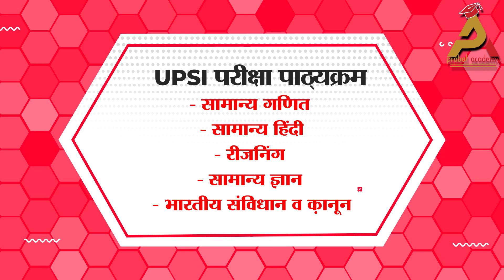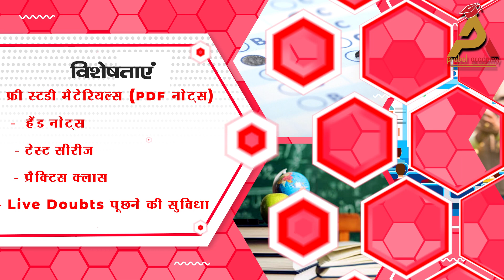कैसे करें UP दरोगा भर्ती परीक्षा की तैयारी | UPSI Online Class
प्रबल एकेडमी लाया है उत्तर प्रदेश दरोगा भर्ती परीक्षा UPSI के लिए एक ऑनलाइन टारगेट बैच।

उत्तर प्रदेश सरकार द्वारा आयोजित होने वाली इस परीक्षा के लिए प्रबल एकेडमी 100 दिनों का अपना एक टारगेट बैच शुरू कर रहा है।

इस बैच में UPSI की परीक्षा में पूछे जाने वाले सभी विषयों जैसे - सामान्य गणित, सामान्य हिंदी, रीजनिंग और सामान्य ज्ञान के अलावा भारतीय संविधान और क़ानून से जुड़े विषयों से पूछे जाने वाले सभी प्रश्नों की तैयारी कराई जाएगी।

13 अक्टूबर 2020 से शुरू हो रहे इस टारगेट बैच में प्रतिदिन 4 घंटे की कक्षाएं संचालित की जाएंगी और ये कक्षाएं शाम 7 बजे से शुरू होंगी।

विशेषताएं :

- UPSI परीक्षा से सम्बन्धी स्टडी मैटेरियल्स भी इस टारगेट बैच में आपको मुफ्त PDF Notes के रूप में उपलब्ध कराए जायेंगे।

- प्रबल एकेडमीफैकल्टी द्वारा लिखे गए कुछ हैंड नोट्स भी आपको दिए जायेंगे जो आपकी तैयारी में निर्णायक भूमिका निभाएगी।

- इस बैच में UPSI परीक्षा के लिए टेस्ट सीरीज और प्रैक्टिस क्लास की भी सुविधा होगी।

- क्लास के दौरान किसी विषय को न समझ पाने की स्थिति में स्टूडेंट्स के पास live अपने doubts को दूर करने की भी सुविधा हमारे इस बैच में उपलध कराई जाएगी।

इस कोर्स की फीस मात्र 999 रुपए निर्धारित की गई है, जिसे ज्वाइन कर आप भविष्य में होने वाली UPSI की परीक्षा के लिए अपनी तैयारी को बेहतर बना सकते हैं ।

इस टारगेट बैच को ज्वाइन करने या किसी अन्य तकनीकी जानकारी के लिए - 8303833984 पर कॉल करके आप जानकारी हासिल कर सकते हैं ।प्रबल एकेडमी लाया है उत्तर प्रदेश दरोगा भर्ती परीक्षा UPSI के लिए एक ऑनलाइन टारगेट बैच।

13 अक्टूबर 2020 से शुरू हो रहे इस टारगेट बैच में प्रतिदिन 4 घंटे की कक्षाएं संचालित की जाएंगी और ये कक्षाएं शाम 7 बजे से शुरू होंगी।

इस टारगेट बैच को ज्वाइन करने या किसी अन्य तकनीकी जानकारी के लिए - 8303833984 पर कॉल करके आप जानकारी हासिल कर सकते हैं ।

Class Notification के लिए हमारे  YouTube चैनल